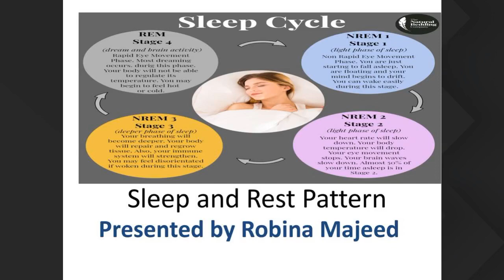BSN 1st Year 2nd April 2pm